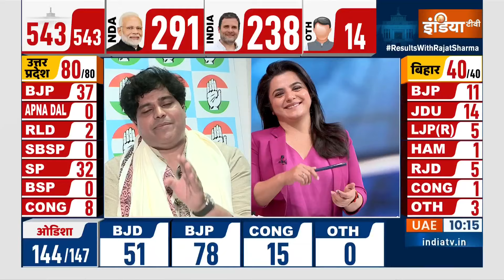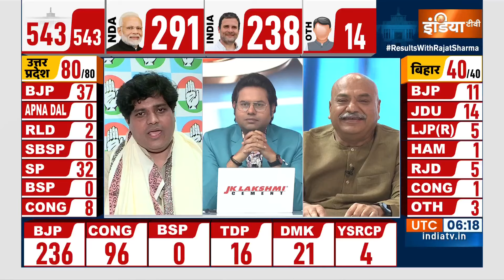Imran Pratapgarhi Exclusive: एग्जिट पोल के नतीजों और आज के नतीजों पर क्या बोले इमरान प्रतापगढ़ी?